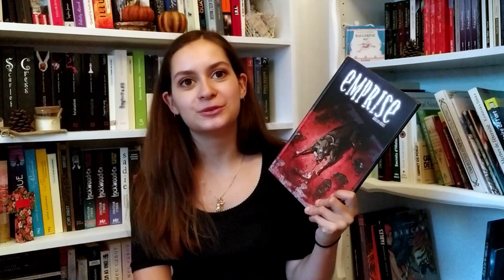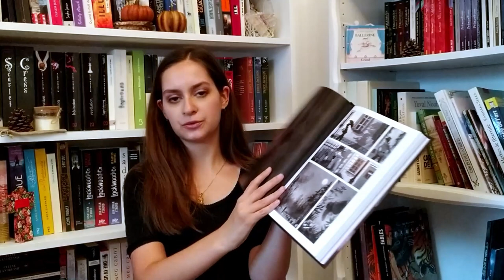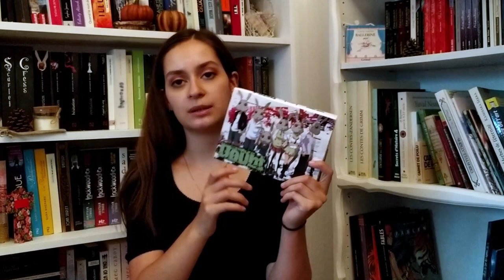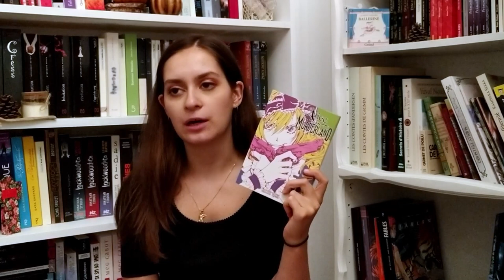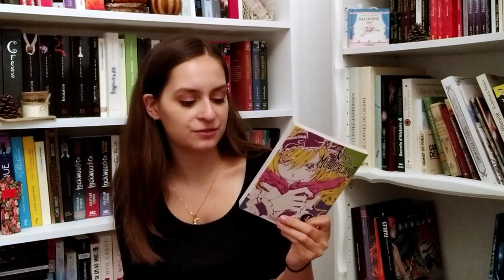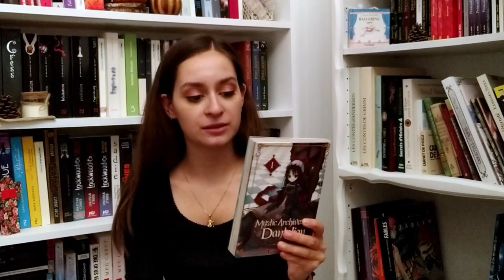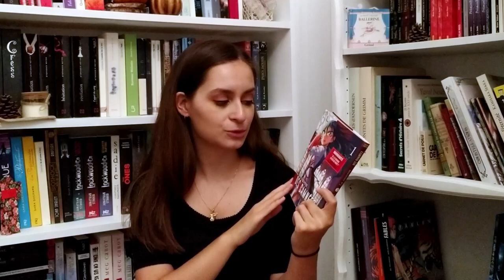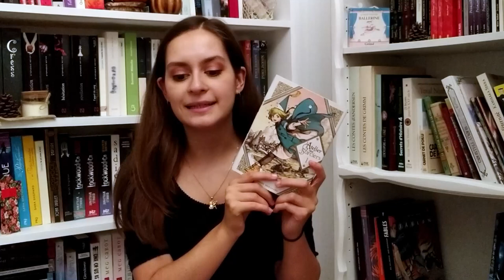Recommandation de livres pour Halloween | Parties 2 | Graphiques 🎃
Dans cette deuxième partie on se focalise sur les graphiques (BD/manga)parfaient pour Halloween avec notamment beaucoup de Battle Royal pour ceux qui auront aimé Squid Game.

Livres présentés :
- Emprise d' Aurélien Rosset
- La petite mort de Davy Mourier
- Grimoire noir de Vera Greentea et Yana Bogatch
- Doubt de Yoshiki Tonogai
- Judge de Yoshiki Tonogai
- Secret de Yoshiki Tonogai
- Dead Company de Yoshiki Tonogai
- King's Game de Nobuaki Kanazawa et Hitori Renda
- Darwin's Game de Flipflops
- Vampire Chronicles de Kyo Shirodaira
- Puella Magi Madoka Magica de Hanokage et Magica Quartet
- The Mystic Archives of Danthalian de Chaco Abeno et Gakuto Mikumo
- Le couvent des damnées de Minoru Takeyoshi
- Happiness de Shûzô Oshimi
- Vampire Knight de Matsuri Hino
- L'atelier des sorciers de Kamome Shirahama

- Vinted : clemy-books